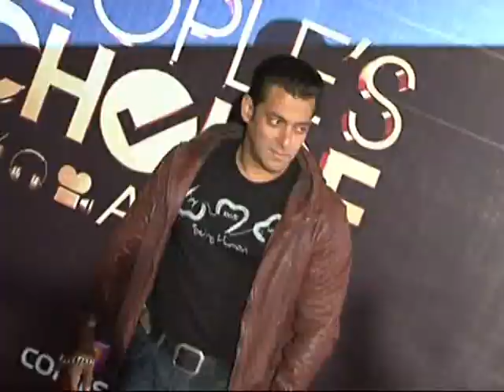SALMAN KHAN LOOKS DASHING AT RED CARPET OF PEOPLE CHOICE AWARDS